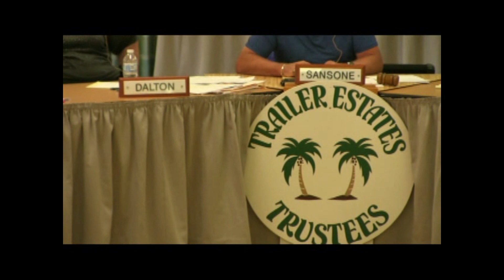Board of Trustees Meeting 1-20-20